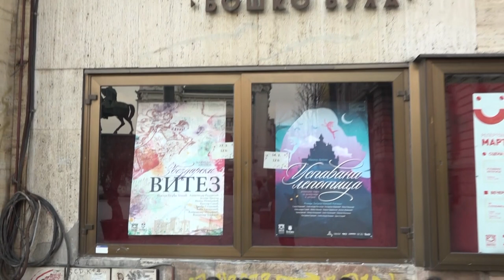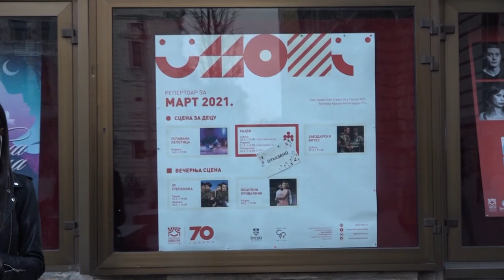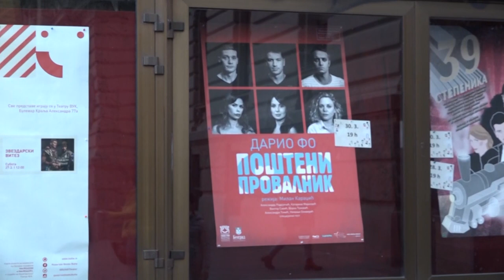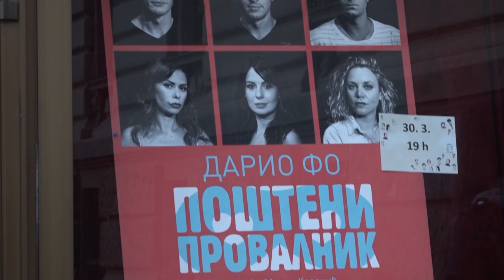Špic - deo 2 - Pozorište Boško Buha - 30.03.2021. - Red TV